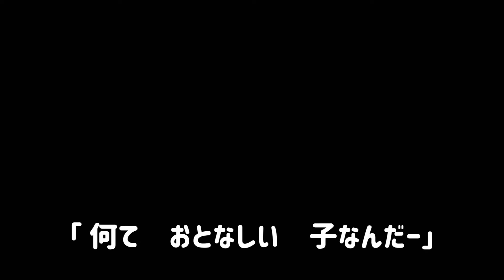トイプーかチワワを飼いたくてペットショップに通っていたら、この子と出会ってしまった。狆のモモさん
今日から 我が家に 家族が増えました。狆（チン）生後3ヶ月の♀子です。
本当はトイプードルかチワワを飼いたくて数件のペットショップに通っていたのですが、
偶然にもこの子と出会いました。
店員さんにお願いして、だっこさせてもらった時、私のほっぺを「ペロペロ」と優しくなめてくれました。抱き心地がとてもよくて、なんか運命的な出会いを感じました。

00:00 出会い
00:30 お部屋での様子
01:14 2日目